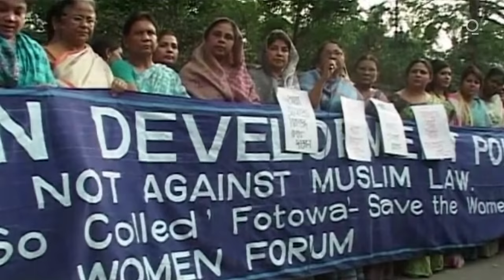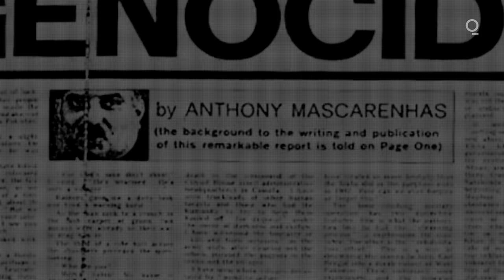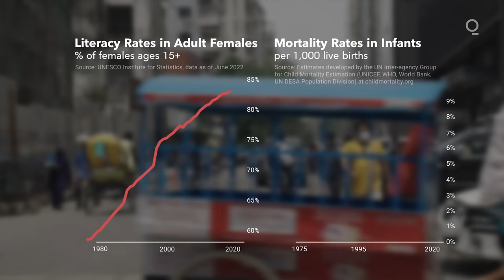How Bangladesh Reversed Its Economic Fate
Bangladesh went from second-poorest country in the world to among the richest of South Asia in per capita terms, with one industry in particular driving its success. But now the nation is at a crossroads.